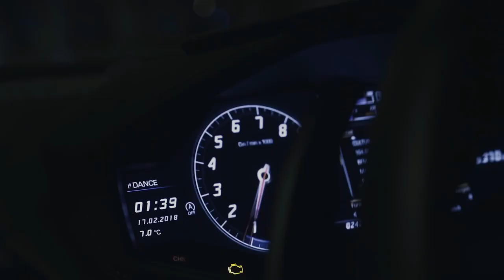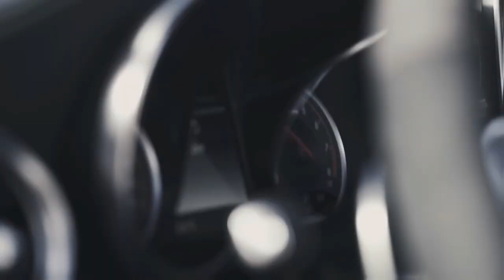KEAN DYSSO - Gun Goes Up (Original Mix)